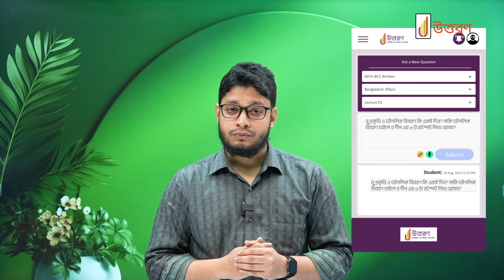46th BCS Written Ultimate Exam Batch | UTTORON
46th BCS Written Ultimate Exam Batch | UTTORON

প্রিয় BCS ক্যাডার প্রত্যাশীগণ, BCS ক্যাডার হওয়ার যে স্বপ্ন বুকে লালন করে আপনারা দীর্ঘ দিন ধরে প্রস্তুতি নিচ্ছেন, সেই প্রস্তুতির সবচেয়ে কঠিনতম ধাপ BCS লিখিত পরীক্ষা আগামী আগস্ট (সম্ভাব্য) মাসে অনুষ্ঠিত হতে পারে। যেহেতু BCS লিখিত পরীক্ষার সিলেবাস এবং পরীক্ষা পদ্ধতি দুটোই কঠিন ও সময়সাপেক্ষ। এজন্য এখন থেকেই প্রস্তুতি গ্রহণে কিছুটা কৌশলী হতে হবে এবং ধারাবাহিকভাবে পরীক্ষা দিয়ে নিজের সুষম প্রস্তুতি নিশ্চিত করতে হবে।
মূলত এই লক্ষ্যেই ৪৬তম BCS লিখিত পরীক্ষার্থীদের জন্য উত্তরণ এর আয়োজন- “৪৬তম BCS লিখিত Ultimate Exam Batch” কোর্স।

✅ কোর্স বিবরণী:
👉Evaluation Test: ১৮টি (অনলাইন/অফলাইন)
👉প্রতিটি পরীক্ষার মার্কিং গাইডলাইন
👉সার্বক্ষণিক (২৪/৭) Q & A সার্ভিস
✅ কোর্স শুরু: ০১ জুন, ২০২৪
🎯 কোর্স ফি: ৩৫০০/- (তিন হাজার পাঁচশত টাকা)

👁‍🗨উল্লেখ্য এই কোর্সের সাথে সাবজেক্ট টেস্ট+ফাইনাল মডেল টেস্ট পরীক্ষাগুলো পাবেন না। পরবর্তীতে আলাদাভাবে Add Course করতে পারবেন।